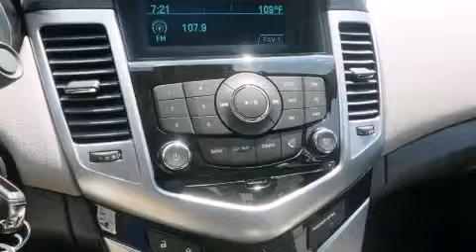2014 Chevrolet Cruze Denton TX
We've been honored to serve the Decatur TX area , we promise that your experience at our dealership will exceed your expectations ! Year : 2014 Make : Chevrolet Model : Cruze Engine : 1.8L 4 Cyl. Fuel Injected Trans . : Automatic Exterior : Atlantis Blue Metallic Miles : 10 James Wood Motors US Hwy 287 South Decatur , TX 76234 Welcome to James Wood - your source for quality new and used cars from Buick , Cadillac , Chevrolet , GMC , Hyundai , and Pontiac . With two north Texas locations to serve you - Decatur and Denton - our new new used car sales force is ready to assist with your next new or used car purchase . We have a large inventory of new and used cars ready for delivery today . Proudly serving the Dallas and Fort Worth Metroplex ! The James Wood Auto Group's business philosophy is to provide our customers with quality Chevrolet , Pontiac , Hyundai , Buick , GMC , and Cadillac cars , trucks and SUVs , but also provide great value and service . We are celebrating 30 years in the automotive business in the Dallas - Ft . Worth , Texas area , and it is our policy to treat every visitor that enters our Chevy , Pontiac , Buick , GMC , Hyundai , and Cadillac dealership doors as an honored guest without exception . The bottom line is we work hard every day to provide a friendly and professional sales experience for the car or truck buyer , quotes Mr . Wood . Every customer deserves that and we guarantee that you'll find it at the James Wood dealerships . 2014 Chevrolet Cruze Decatur TX